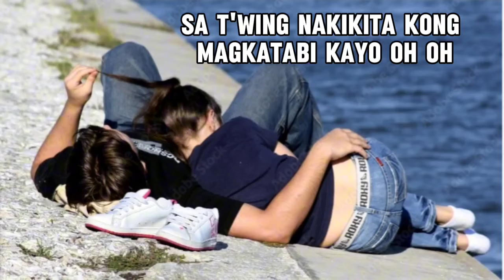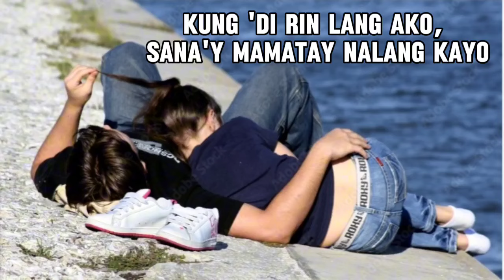SELOS Karaoke Version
Selos, Selos Karaoke, Selos lower key, Selos lyrics